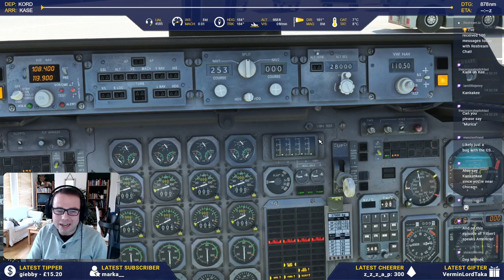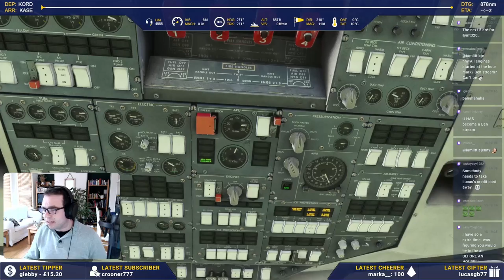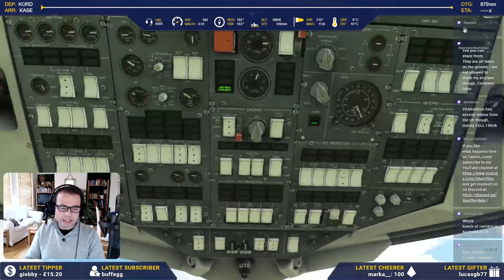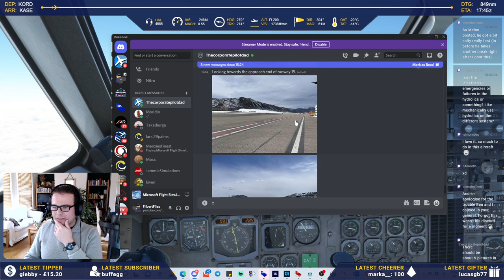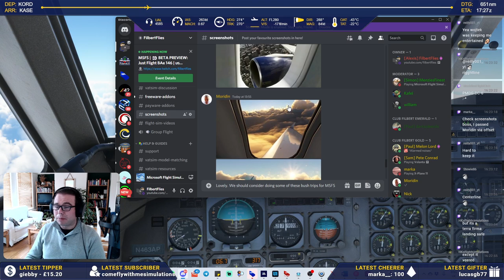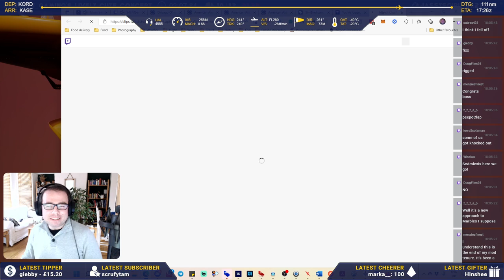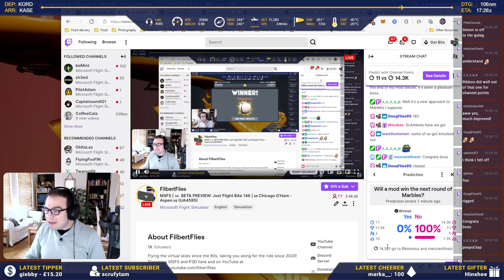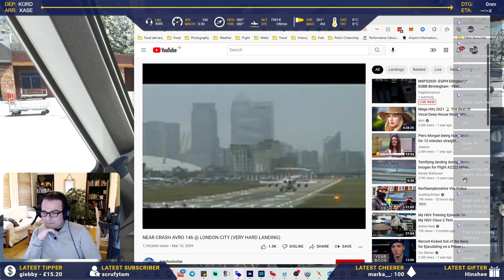MSFS | Just Flight BAe 146 (beta preview) | 🇺🇸 Chicago O'Hare - Aspen 🇺🇸 (UA4585) | VATSIM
A thrilling flight in a preview build of Just Flight's BAe 146 from Chicago O'Hare International (KORD) to Aspen (KASE), culminating in the Roaring Fork Visual! In this video, I take you through a full flight from cold and dark, through VOR navigation, to shutting down the plane on the tarmac at the other end.

SYSTEM SPECS
i7 8700k processor
32GB RAM